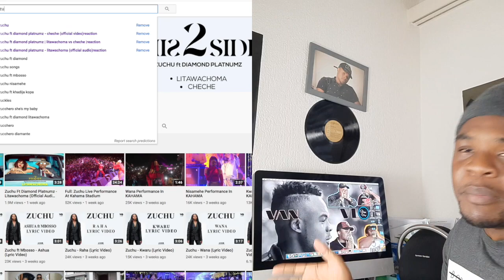Video ya Zuchu na Diamond CHECHE yaondolewa Youtube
Thank you for stopping by 😎 Welcome to Vanisikaka🔥🔥 Swahili reactions , VanVlog and good series that happen weekly 🤘🏽🤘🏽